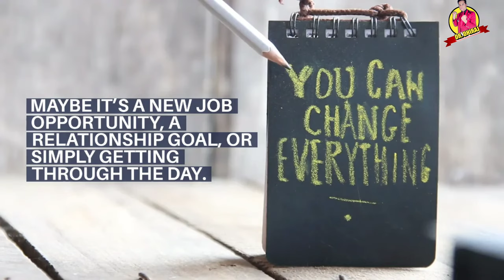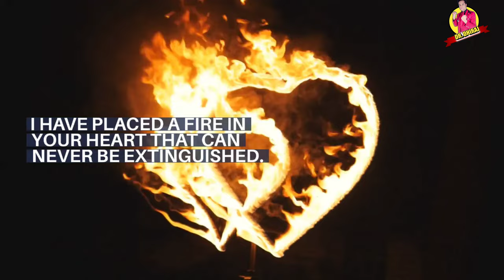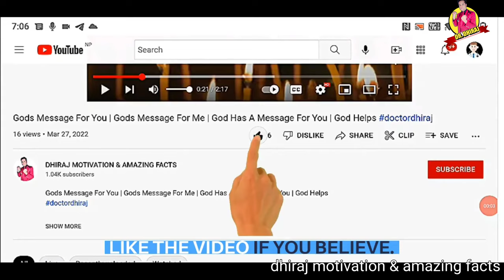🔴 Urgent Message From God 🦋| God Message For Me And You Today 💕 | God Helps | get more view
new youtuber,
motivational speech in Hindi,
god helps,
get more view,

(Bible Inspired)

This Video Includes All These Searches 👇
1. God message for me today
2. God message for me
3. God message
4. God's message
5. God message for you
6. Message from god
7. God blessings message
8. Jesus message
9. God's message for me today
10. God message tarot
11. God's message for me
12. God's message today
13. Message of god
14. God thoughts
15. God message for you today
16. God's message for you
17. Message from the universe
18. Urgent message from god
19. Universe Message
20. Faith quotes
21. Jesus quotes
22. God Blessings message
23. Joel Osteen
24. Bible quotes
25. Bible message
26. Quotes god
27. Godly quotes
28. Bible god quotes
29. Life quotes
30. Faith god quotes
31. Christian Motivation
32. God Helps

Hello friends!!

             text-sound (PowerDirector)